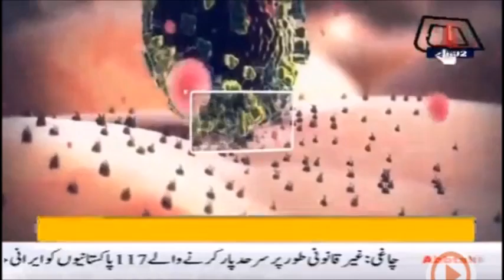Zika virus threat in Pakistan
Zika Virus threat in Pakistan, concern of Pakistani American Doctors in Washington